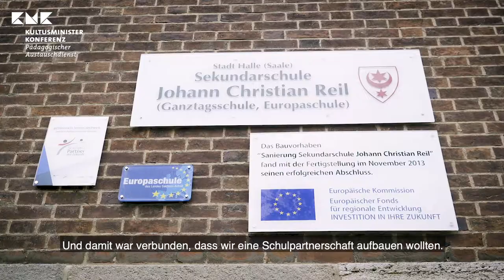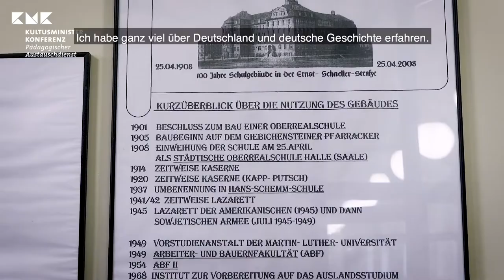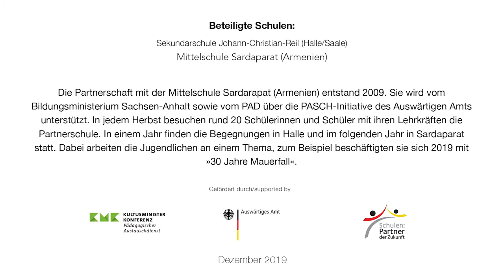Schulpartnerschaft mit Armenien: „Wo liegt eigentlich Armenien? In Europa!“ (gefördert von PASCH)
„Ich habe mich ein bisschen verliebt in das Land", sagt Otto, Schüler an der Sekundarschule in Halle. Zuerst hatte er keine Vorstellung, was ein Schulaustausch mit Armenien mit sich bringt. Er wae überrascht von der Freundlichkeit der Partner – und dem leckeren Essen. Die armenischen Schülerinnen und Schüler der Mittelschule Sardarapat (Armenien) lernen Deutsch und  sind ebenfalls begeistert von der Schulpartnerschaft mit der Sekundarschule Johann-Christian-Reil in Halle (Sachsen-Anhalt). Die Schulbegegnungen und die gemeinsamen Projektarbeit zu „30 Jahre Mauerfall" werden vom Auswärtigen Amt im Rahmen der Initiative „Schule: Partner der Zukunft" (PASCH) gefördert.